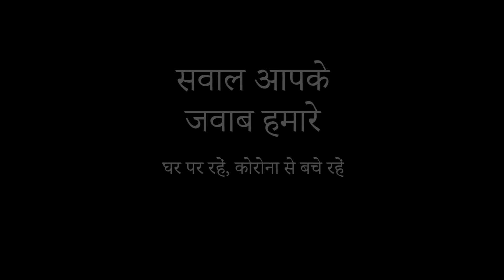Low platelet count in pregnancy! Does your baby get affected? - Answered by Dr. Tejshri Shrotri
Low platelet counts in pregnancy could be a concerning issue depending upon what causes it, hence it is better to be aware of it and go for investigation, timely . In this video, Dr. Tejshri Shrotri talks about what are the causes of low platelet count in pregnancy and how it affects the baby.

About Stree: Stree is chat based platform for Indian women. Get instant replies with Free chat support by STREE, Women Health Companion.